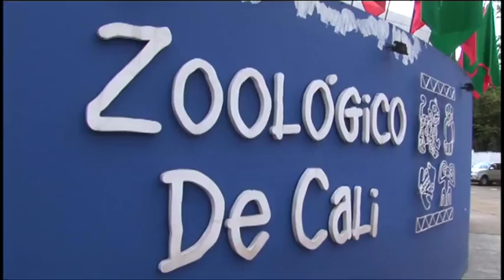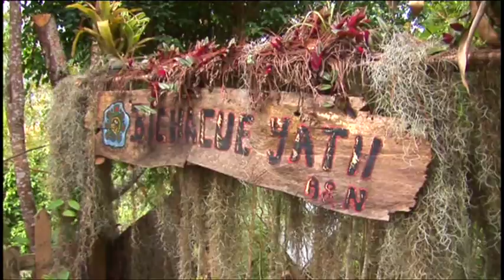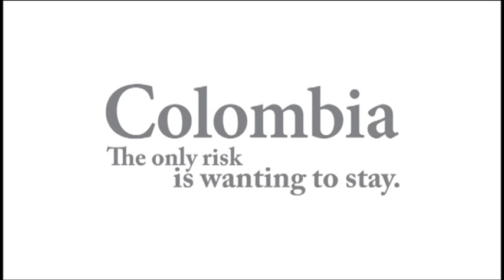Colombia Birdwatch - Birding Adventures TV Episode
Filmed in the Sonso Lagoon, El 18 and Felidia in the Cauca Valley, between the Western and Central Andes of Colombia. Joing James Currie and Christopher Calonje as they explore southwestern Colombia in search of the endemic Grayish Piculet.